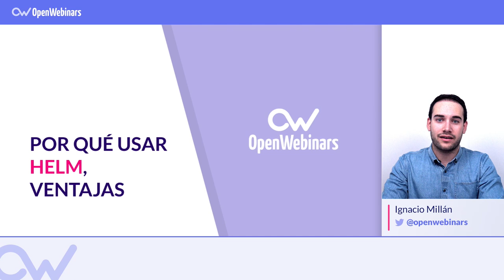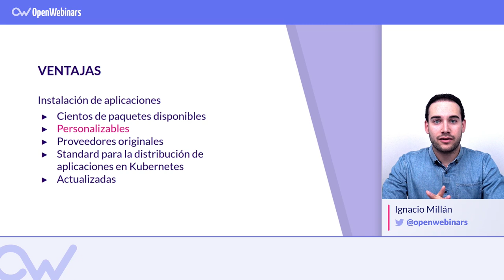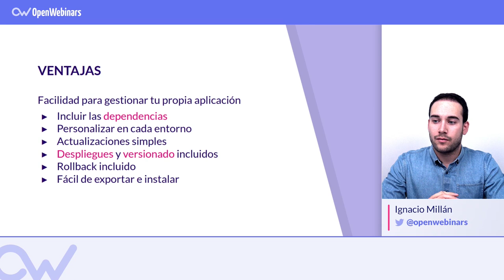Por qué usar Helm y cuáles son sus ventajas principales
Descubre los motivos por los que deberías utilizar Helm para instalar tus aplicaciones en Kubernetes y las ventajas que ofrece el uso de este gestor de paquetes.